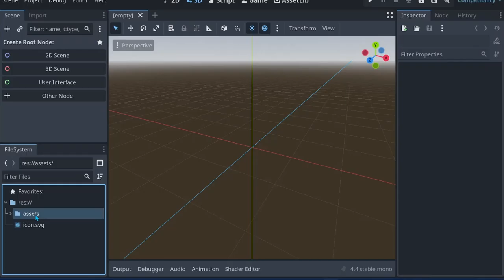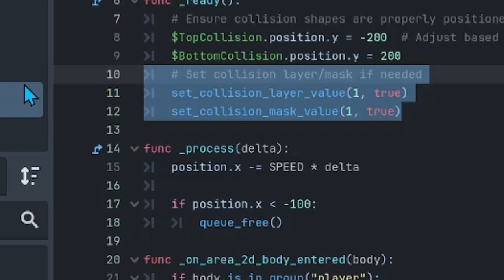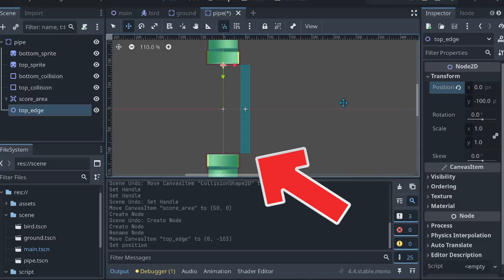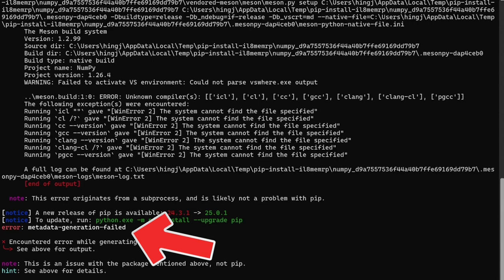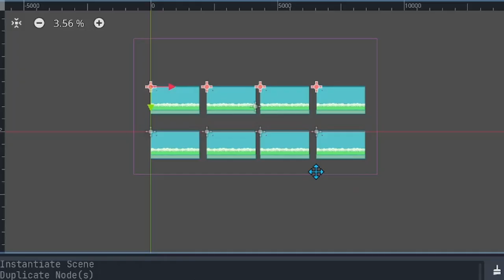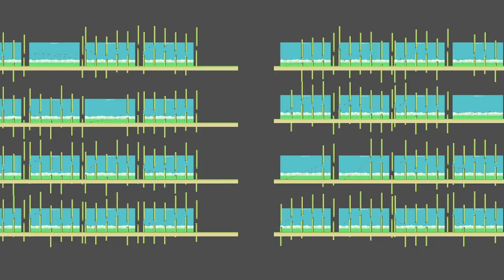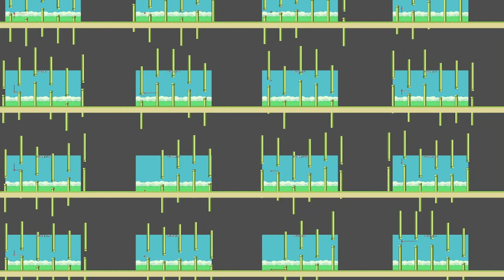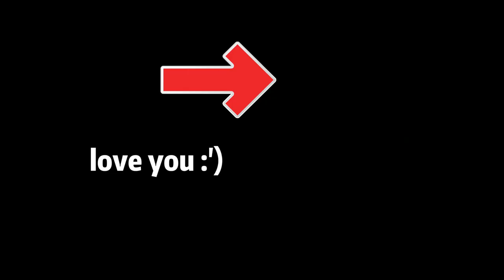Creating AI to DESTROY flappy bird (godot 4.4 ai reinforcement learning)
I train AI to play flappy bird with reinforcement learning, and it beat the game, with highest score of 3030. Tool I use here is godot 4.4. And python 3.12.

🛠 Tools Used :
- Godot engine 4.4
- Grok 3
- python 3.12

Timestamps:
0:00 Intro
0:41 Create flappy bird
2:14 Train AI